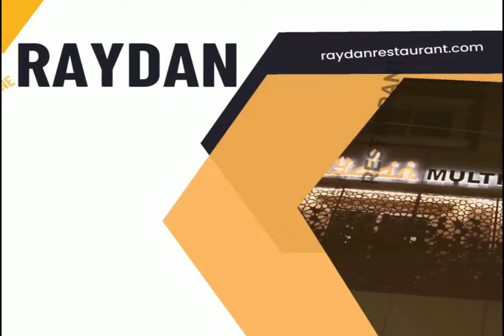JDS PUBLIC MEETING AT MUSLIM CHOWK JDS NATIONAL VICE PRECIDENT OBAIDULLAH KHAN AZMI WAS PRESENT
GULBARGA :  JDS PARTY GRAND PUBLIC MEETING AT MUSLIM CHOWK |  JDS NATIONAL VICE PRECIDENT OBAIDULLAH KHAN AZMI WAS PRESENT AND MANY CONGRESS LEADERS JOIN JDS